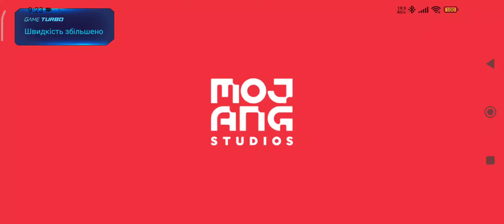Minecraft. Проходження #72 (без коментарів)